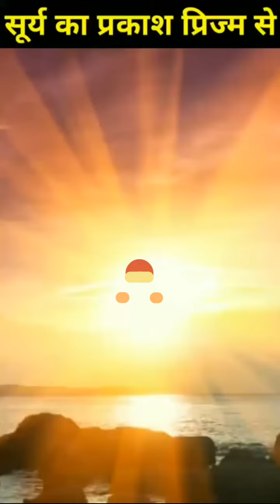OMG 😨वैज्ञानिकों के महान खोजों की कहानियां पहले नहीं सुनी होगी आपने।। interesting stories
hello friends in this video I have explain many innovations and I have also talked about the many stories of the innovations that have occurred so hope you like this video please like share comment and subscribe to our channel thank you

hello friends in this video we are going to know something interesting about science that we don't know till yet and on this video I only upload videos related to interesting facts and the things which we should know so hope you like this video and please like share comment and subscribe to our channel we work for you to grow thank you